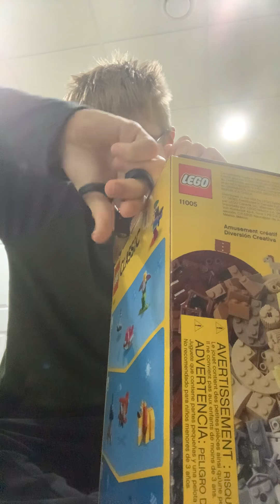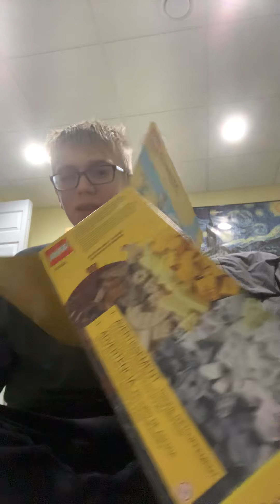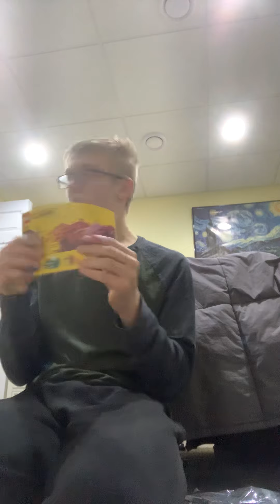Building something with the new LEGO part 1